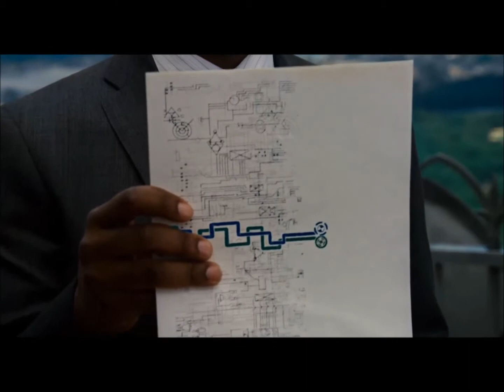The adjusment bureau (movie 2011) - It's all a test